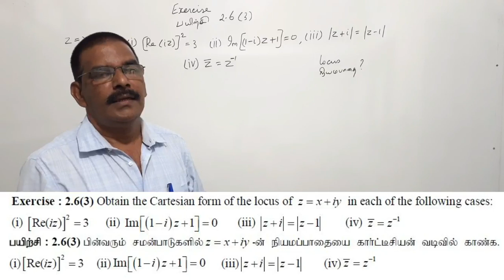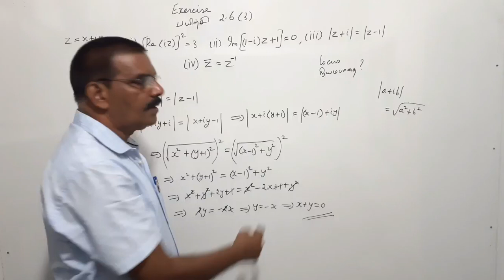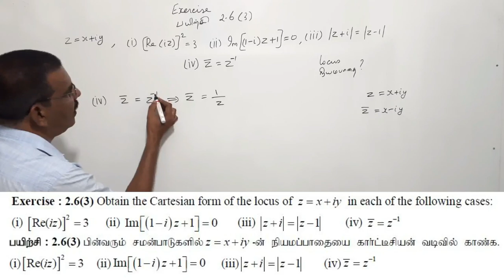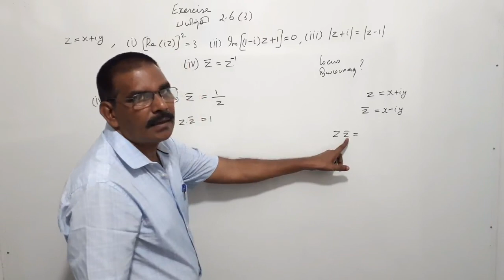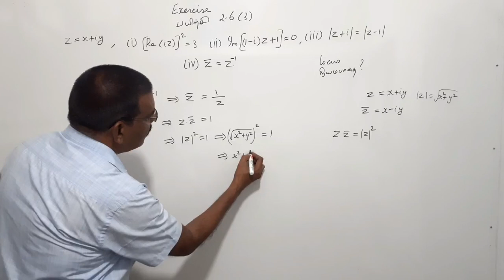TN New Syllabus/12th Maths/Chapter 2/Exercise 2.6/Q No 3/Video 49